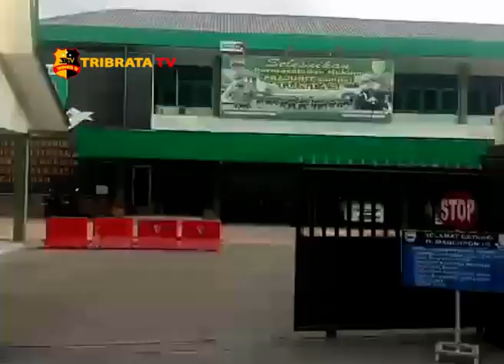PEDULI COVID 19 DENPOM 1 5 MEDAN BAGIKAN 450 PAKET BANTUAN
Sebagai wujud kepedulian atas semakin banyaknya masyarakat yang terdampak ekonomi efek dari penyebaran virus corona, Denpom 1/5 Medan gelar bakti sosial dengan memberikan berupa 450 paket bantuan sembako giat baksos ini diawali dengan melakukan pendataan sekaligus melakukan pengecekan suhu tubuh serta melakukan sterilisasi terhadap satu persatu dari semua masyarakat yang akan menerima bantuan saat  akan  memasuki area Mako Denpom.

Adapun paket sembako yang akan dibagikan berupa beras 5 kilo sebuah masker kain dan satu botol kecil handsanitizer yang dibagikan kepada masyarakat dari berbagai profesi.
Mari bersama menjaga kebersihan dengan mencuci tangan menggunakan sabun dan air yang mengalir serta terapkan fidikal distancing. Kita bisa lawan corona.

Dari Sumatera Utara Hamonangan Pakpahan Tribrata Tv salam Tribrata.